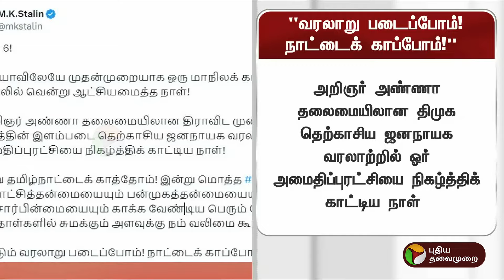"மீண்டும் வரலாறு படைப்போம்! நாட்டைக் காப்போம்!": முதலமைச்சர் ஸ்டாலின் | PTT